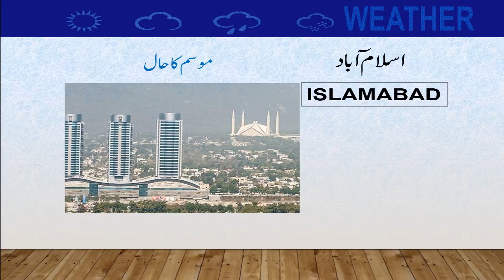Daily National Weather Forecast | 25-07-2021